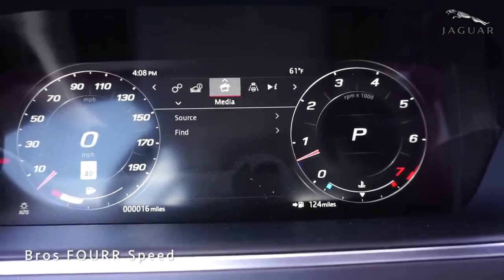2021 Jaguar F Type | Price , Exterior, Interior , OUT LOOKS 😍😲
2021 Jaguar F Type | Price , Exterior, Interior , OUT LOOKS 😍😲
jaguares,
jaguar f pace,
jaguar movie,
jaguar car,
jaguar roar,
jaguar xj,
jaguar xf,
jaguar song,
jaguar attacks,
jaguar animal,
jaguar and leopard,
jaguar attacks man,
jaguar asmr,
jaguar arizona,
jaguar as a pet,
jaguar alligator,
a jaguar car,
a jaguars fan reaction,
a jaguar versus a cheetah,
a jaguar versus a lion,
a jaguar versus a leopard,
a jaguar hunting,
a jaguar eating a crocodile,
a jaguar versus a tiger,
jaguar bass,
jaguar black,
jaguar bite force,
jaguar bohemia,
jaguar bangladesh,
jaguar bike,
jaguar behind man,
jaguar baby,
cardi b jaguar,
b channel jaguar,
jaguar skills r&b,
jaguar b,
jaguar b type,
jaguar f type b channel,
jaguar ido b zooki,
jaguar j860/b,
jaguar cichlid,
jaguar cx75,
jaguar commercial,
jaguar cub,
jaguar cat,
jaguar coupe,
jaguar crocodile,
group c jaguar,
jaguar c-x75,
jaguar c type,
jaguar c,
fh4 jaguar c type,
jaguar c type replica,
jaguar c x75 review,
asphalt 8 jaguar c-x75,
jaguar documentary,
jaguar d saul,
jaguar d type,
jaguar doug demuro,
jaguar drawing,
jaguar d saul laugh,
jaguar dance,
jaguar d type forza horizon 4 tune,
d jaguar replica,
saul d jaguar,
voke jaguar,
winky d jaguar,
type d jaguar,
jaguar d type replica,
jaguar f type sound,
jaguar eating,
jaguar encounter,
jaguar eats caiman,
jaguar e pace 2020,
jaguar eating crocodile,
jaguar e pace review,
e jaguar electric,
formula e jaguar,
sukh e jaguar,
feng e jaguar,
type e jaguar,
formula e jaguar i pace,
lego formula e jaguar,
jaguar f type r,
jaguar full movie,
f jaguar suv,
type f jaguar,
jaguar f type exhaust,
jaguar god,
jaguar growl,
jaguar gaming,
jaguar guitar,
jaguar gta 5,
jaguar gadi,
jaguar god mastodon,
jaguar getting high,
420 g jaguar,
g&l jaguar,
g herbo jaguar type beat,
hombres g jaguares,
jaguares mana hombres g,
jaguar hunting,
jaguar hunting prey,
jaguar hindi movie,
jaguar hunting caiman,
jaguar hunts crocodile,
jaguar hh,
jaguar hybrid,
jaguar history,
jaguar movie h,
jaguar 300 km h,
jaguar i pace,
jaguar in the wild,
jaguar i pace review,
jaguar in mexico,
jaguar in the jungle,
jaguar in arizona,
jaguar in india,
jaguar in bangladesh,
i jaguar electric,
i pace jaguar,
i pace jaguar 2020,
i pace jaguar india,
i pace jaguar review,
i pace jaguar acceleration,
jaguar jaguar,
jaguar jonze,
jaguar jump,
jaguar jeep,
jaguar journey,
jaguar j pace,
jaguar jump start,
jaguar jungle,
j.jaguar musik,
sesame street j jaguar,
doraemon dj jaguar,
letter j jaguar,
jaguar x j,
jaguar j type,
jaguar j gate shifter,
jaguar kills,
jaguar kannada full movie,
jaguar kenya,
jaguar kills caiman,
jaguar killing crocodile,
jaguar kevins,
jaguar king,
jaguar kipepeo,
sarthi k jaguar,
k'lavon chaisson jaguars,
k-9 jaguar,
jaguars draft k'lavon chaisson,
jaguar k,
k leda tenu jaguar,
jaguar francois k,
jaguar lelo,
jaguar land rover,
jaguar logo,
jaguar love,
jaguar leopard,
jaguar ls swap,
jaguar lil tracy,
jaguar lyrics,
jaguar xjl,
jaguar xjl 2020,
jaguar l pace,
jaguar car xj,
jaguar l pace 2020,
jaguar xjl 50,
jaguar xjl review,
jaguar man,
jaguar movie in hindi,
jaguar movie telugu,
jaguar meow,
jaguar movie trailer,
jaguar music,
jaguar movie songs,
i m jaguar,
a.m jaguar gaming,
m from animals jaguar,
оверлок jaguar m-4982d pro,
m for life jaguar,
оверлок jaguar m-065 d,
jaguar m-4982d,
jaguar m-065 d,
jaguar noise,
jaguar negro,
jaguar news,
jaguar news network,
jaguar new song,
jaguar new car,
jaguar noodle,
jaguar new model,
jaguar falls wet n wild,
jaguar xf k&n air filter,
jaguar xf 5.0 n/a,
jaguar of the jungle,
jaguar on 30s,
jaguar on 22s,
jaguar owner,
jaguar on swangas,
jaguar old model,
jaguar oil change,
jaguar olmec,
ca$o jaguar,
jaguares conan o'brien,
jaguar tune o matic,
odr jaguar xk8,
el jaguar o el tigre,
piosenka o jaguarze,
combinações com o jaguar,
tigre o jaguar,
jaguar project 8,
jaguar paw,
jaguar pet,
jaguar purring,